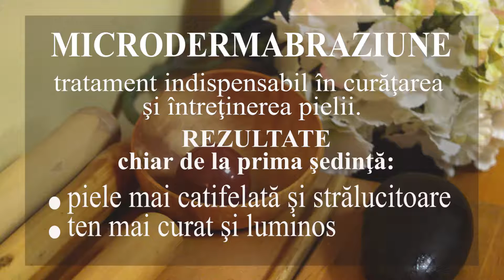Microdermabraziunea cu diamante